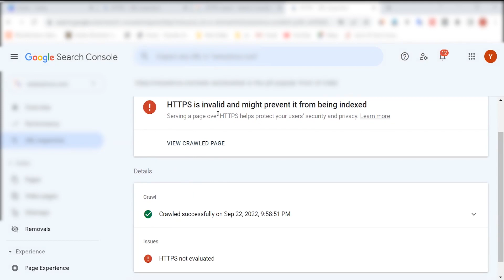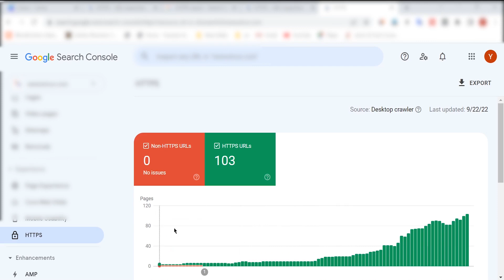How to Fix HTTPS is Invalid Google Search Console | HTTPS Error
Hi Bloggers Welcome to our channel Real Gopal my name is Gopal and im a creater like content creating and i like help people and ya im trying to my best content deliverd in this channel so guys plz join with us we are a family so support us support each others and ya if u first time in this channel so plz do subscribe like share and comment bellow follow us on social sites for more latest updates

Thanks

File -

Quaries: